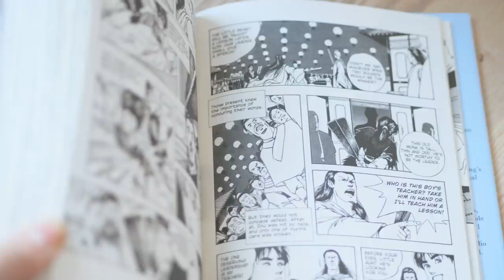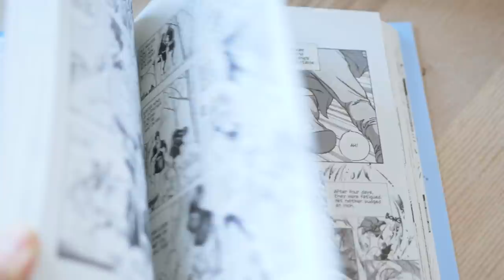【 前期剧评】Snow Sword Stride - First Impression [CC]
Return of the Condor Heroes Chinese Edition

｡:.ﾟヽ(*´∀`)ﾉﾟ.:｡